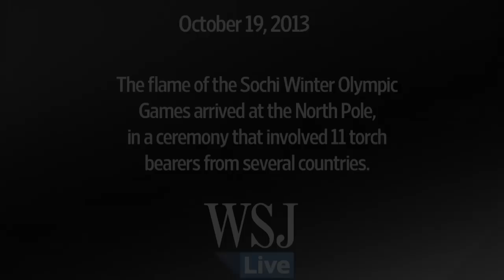Sochi Olympic Torch Reaches North Pole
The flame of the Sochi Winter Olympic Games arrived at the North Pole via a nuclear- powered icebreaker. The torch was brought to the North Pole for the first time in a ceremony that involved 11 torch bearers from several countries. Photo: AP/OlympicTorch2014.com